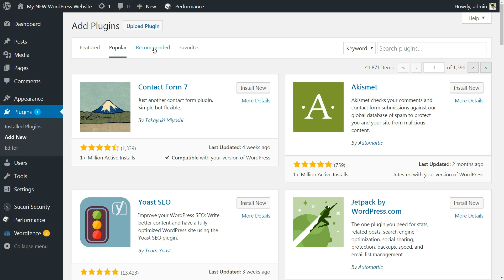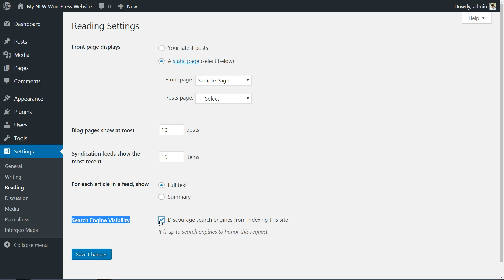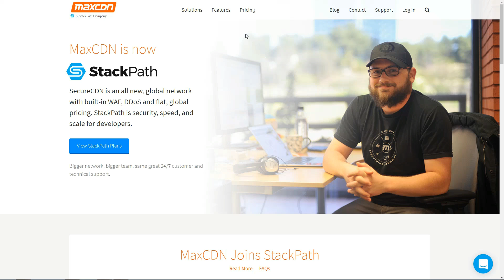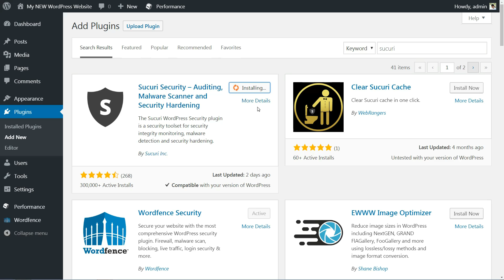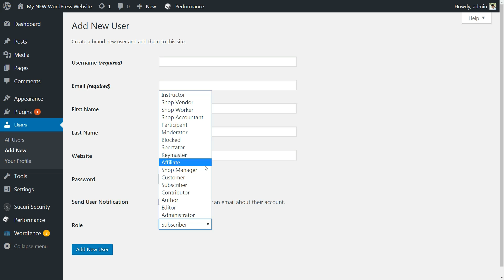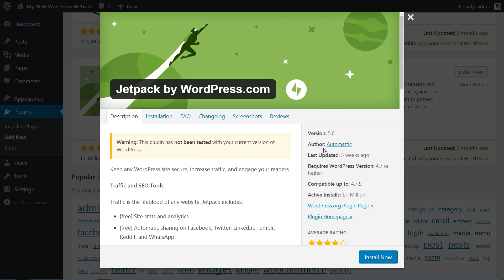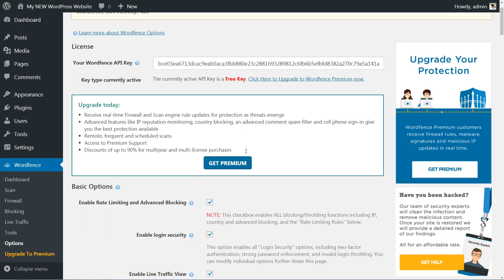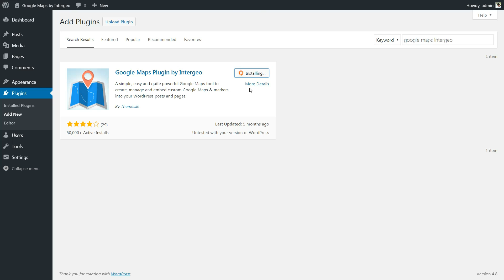10+ Things To Do AFTER LAUNCHING A WordPress Site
“I've just launched my new WordPress site… Now what?” – you’re thinking. Here are 10 things I wish I knew when I launched my website.

There are a handful of things that you should do right after launching a WordPress site to set yourself up for success.

So your site is finally available to the world, and that’s great! You can start using it to further your goals, and eventually grow your blog/business/portfolio or whatever else your desire is.

This sums up our top 10 recommendations for new WordPress sites:

0:56 | MAKE SURE YOU’RE VISIBLE TO SEARCH ENGINES

1:30 | INTEGRATE YOUR SITE WITH GOOGLE ANALYTICS

2:20 | ACTIVATE CACHING

2:59 | GET YOURSELF A CDN

3:41 | INSTALL A BACKUP PLUGIN

4:12 | IMPROVE THE SECURITY OF YOUR SITE

4:50 | SET UP GOOGLE SEARCH CONSOLE

5:34 | CHANGE YOUR LOGINS

6:24 | CHANGE YOUR SITE’S BASIC INFORMATION

7:07 | CREATE A SITEMAP.XML FILE

Granted, there are many more things you could do, and myriads of plugins you could get to enable new and exciting functionalities on your site. But just be careful … not all plugins are safe and optimized. A good rule of thumb is to stick with the things that you really need and that really make your WordPress site better in the long run.